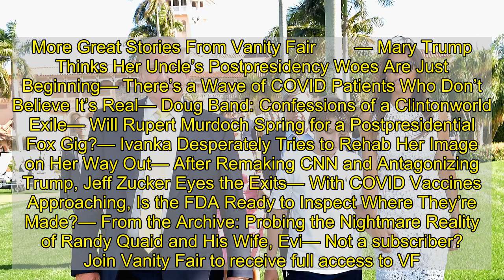Trump’s Mar-a-Lago Neighbors: Get the Hell Off Our Lawn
If you only got your news from Donald Trump, you might think that there was an extremely good chance that, come January 20, he was just going to continue living in the White House for the next four years. Of course, delusions of a madman aside, that’s not going to happen. Instead, in less than five weeks, Trump will be evicted from his current home—either walking out of it or being dragged by the Secret Service as he bites one of the agents’ hands, escapes, and has to be trapped in one of those giant nets used by animal control—for the very last time. At that point, he’ll need a place to live, and having declared residency in Florida last year, Mar-a-Lago would make the most sense, particularly as the president has already begun renovating the place to accommodate him full-time. Except, like most of the country, his future neighbors don’t want him there and are making their complaints loud and clear! According to The Washington Post, some of Trump’s Palm Beach neighbors have written a formal letter, delivered to both town officials and the Secret Service on Tuesday, stating in no uncertain terms that the president had better find housing elsewhere. Noting an agreement Trump signed in 1993, the letter reminds all those copied that he lost the legal right to live at the club full-time and that in order to “avoid an embarrassing situation” wherein the soon-to-be-former president moves in and then is forced to leave, the town should notify Trump ASAP that he cannot live there. “There’s absolutely no legal theory under which he can use that property as both a residence and a club,” Glenn Zeitz, a nearby homeowner who has joined the fight against Trump, told the Post. “Basically he’s playing a dead hand. He’s not going to intimidate or bluff people because we’re going to be there.” In addition to the 1993 agreement with the town, Trump also signed a document deeding the development rights to Mar-a-Lago to the National Trust for Historic Preservation, which states that he cannot develop or use Mar-a-Lago for “any purpose other than club use.” Unsurprisingly, as is the case today, Trump has repeatedly tried to get out of parts of the agreement, as he obviously views contracts, laws, and promises as things other people, but not him, should be beholden to. The White House did not respond to the Post’s request for comment. A Trump Organization spokesman said, “There is no document or agreement in place that prohibits President Trump from using Mar-a-Lago as his residence,” which might be more convincing if that person hadn’t said so anonymously.More Great Stories From Vanity Fair        — Mary Trump Thinks Her Uncle’s Postpresidency Woes Are Just Beginning— There’s a Wave of COVID Patients Who Don’t Believe It’s Real— Doug Band: Confessions of a Clintonworld Exile— Will Rupert Murdoch Spring for a Postpresidential Fox Gig?— Ivanka Desperately Tries to Rehab Her Image on Her Way Out— After Remaking CNN and Antagonizing Trump, Jeff Zucker Eyes the Exits— With